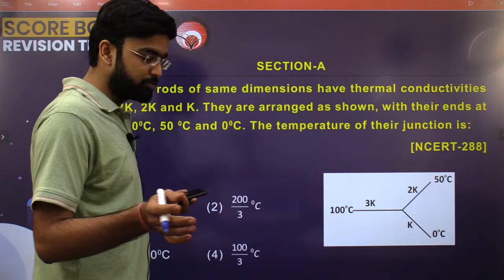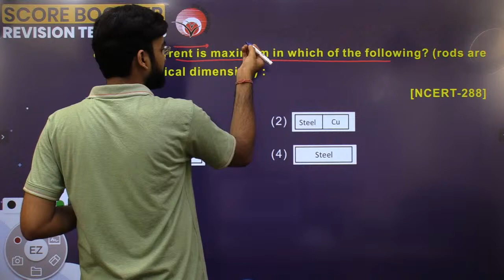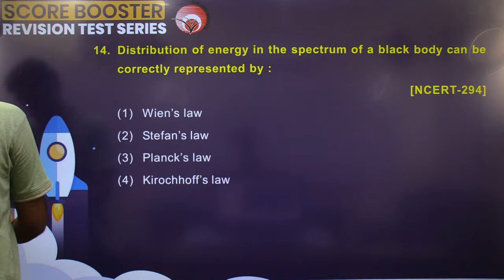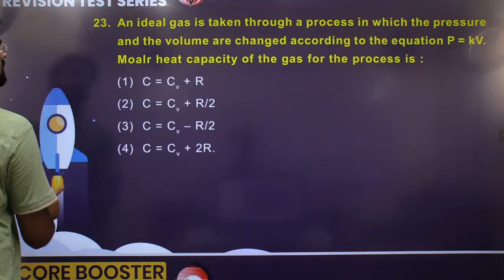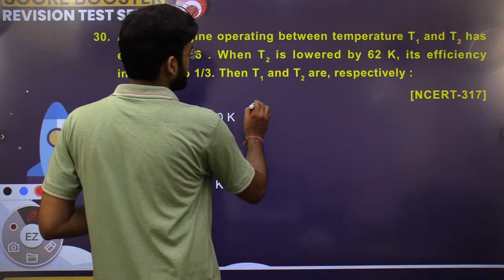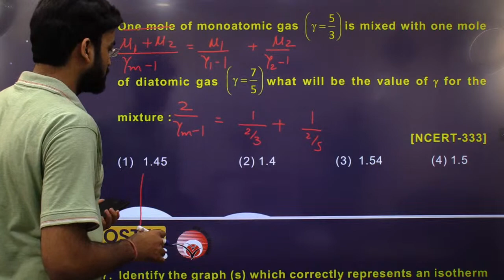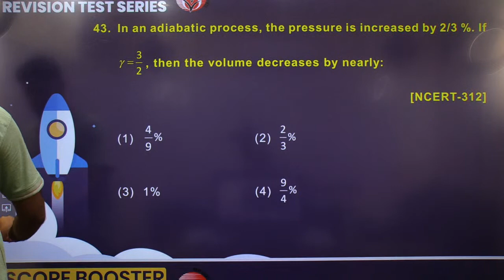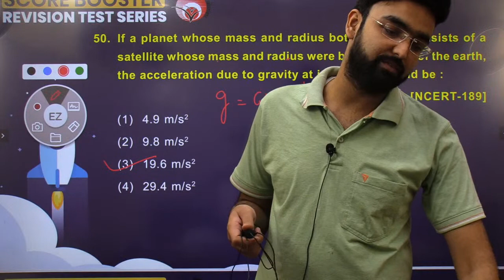NEET 2021 | SCORE BOOSTER REVISION TEST SERIES 2020–21 (SBRTS-06) | PHYSICS PAPER DISCUSSION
NEET 2021 | SCORE BOOSTER REVISION TEST SERIES  2020–21 (SBRTS-06) | Physics Paper Discussion | Thermal Properties of Matter, Thermodynamics | Naveen Sir